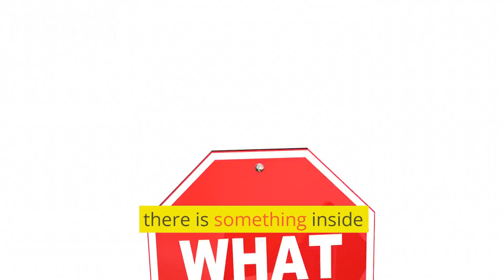short motivational video